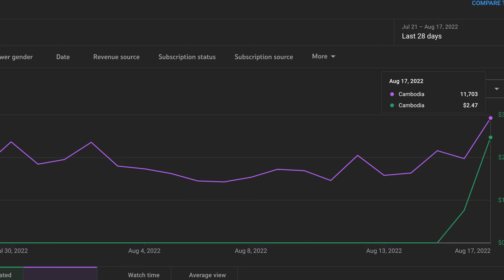ច្បាស់ការហើយ YouTube Creator ខ្មែរអាចសាងប្រាក់ចំណូលបានវិញហើយបងប្អូន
សូមស្វាគមន៍ នៅក្នុងវីដេអូនេះខ្ញុំពន្យល់បងប្អូនអំពី  YouTube Creator ខ្មែរអាចសាងប្រាក់ចំណូលបានវិញហើយបងប្អូន។
សូមមើលអោយចប់កុំអោយមានបញ្ហាទៅថ្ងៃក្រោយ។